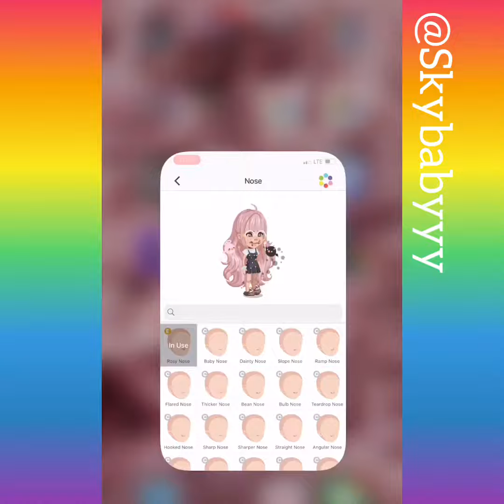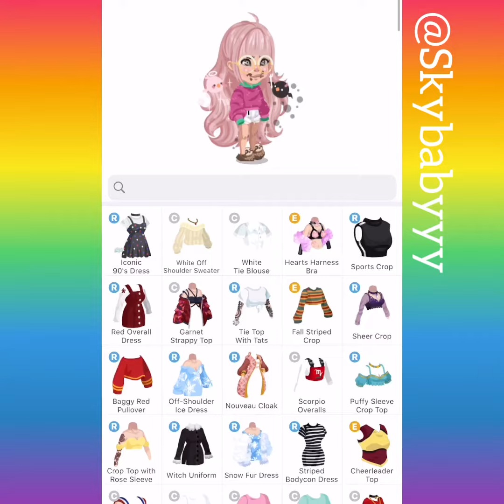HIGHRISE VIRTUAL WORLD: what's in my Inventory❤️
Follow me on Highrise: Skybabyyy🌸